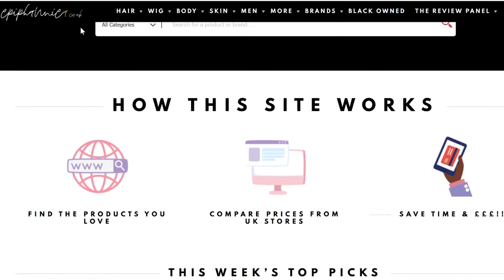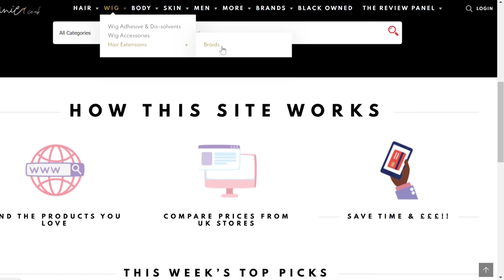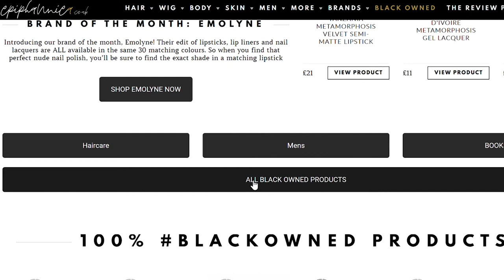The UK's 1st Black Beauty Price Comparison Site (Epiphanniea.co.uk)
Hello lovelies, I am just briefly talking about the 1st Black Beauty Price Comparison Site (Epiphanniea.co.uk). This video is not sponsored; I am just sharing my experience. I hope you check this lovely website out.